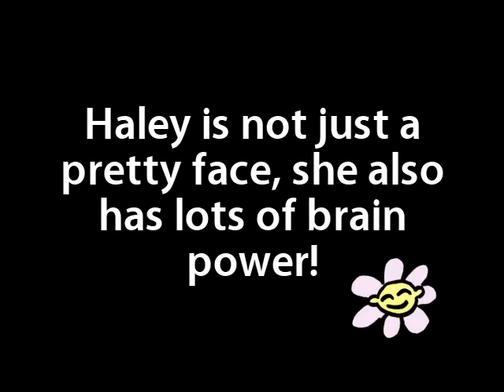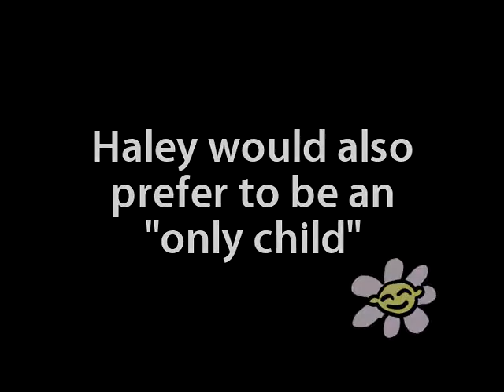Haley - Available for Adoption from Paws in the City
Haley is a young, sweet American Pit Bull Terrier Mix who is ready for her forever home. She has had significant training and wants to be a part of the family. She will probably do best as an only child. Check out her video and see if she is right for you. for more info.